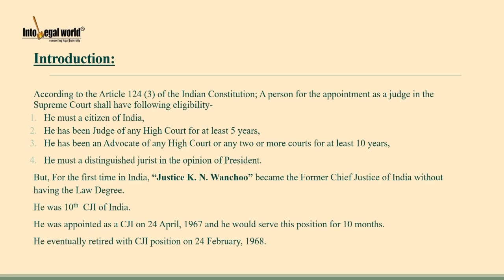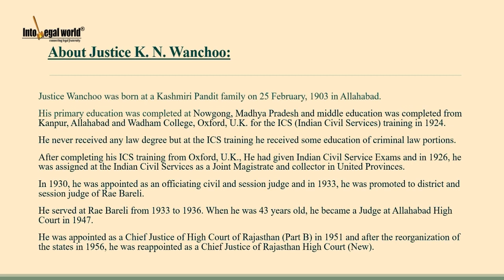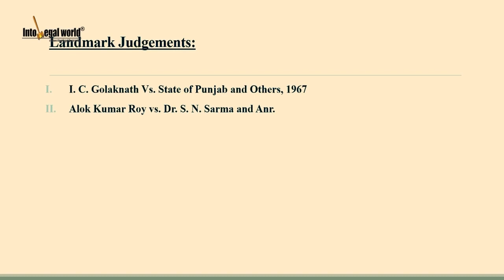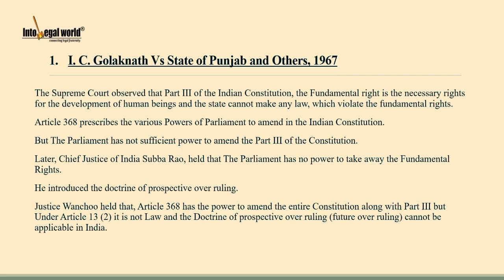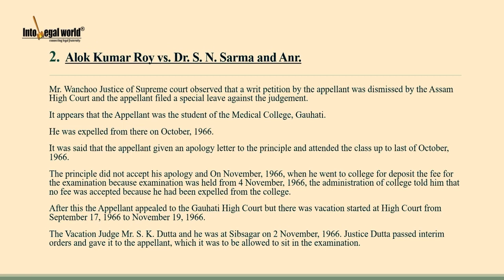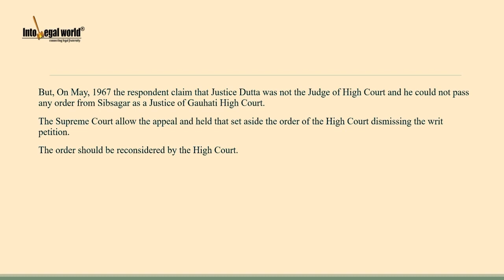The Chief Justice of India who was Judge without a Law Degree | Justice K. N. Wanchoo | Saumya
Justice Kailas Nath Wanchoo served as the 10th Chief Justice of India. He bears the distinction of being the only non-lawyer and only officer of the Indian Civil Service (ICS) to serve as Chief Justice.
Born on February 25th, 1903, in Mandsaur (in present-day Madhya Pradesh), Wanchoo was the first Judge in his family. After passing the ICS exams in 1924, he travelled to the United Kingdom to complete his two-year training. Wanchoo J was not a lawyer by education—much of his initial legal knowledge stemmed from the criminal law taught during his ICS training sessions.
Wanchoo J returned to India in 1926 and was first stationed in the United Provinces (or modern-day Uttar Pradesh and Uttarakhand) as an Assistant Magistrate and Collector. He rose up the ranks over the next decade—by 1937, he was confirmed as Sessions and District Judge in the United Provinces. In 1947, he assumed the role of acting Judge at the Allahabad High Court. Initially filling in for a colleague from the ICS on leave, Wanchoo J was made permanent just ten months later.
On January 2nd, 1951, Wanchoo J was appointed as Chief Justice of Part B Rajasthan High Court. After the reorganisation of states in 1956, he assumed the office of Chief Justice of the Rajasthan High Court on November 1st, 1956. He served in this position until he was appointed as a Judge at the Supreme Court on August 11th, 1958.
Ten years later, post K. Subba Rao CJI’s abrupt resignation on April 11th, 1967 to run for the President of India, Wanchoo J was appointed Chief Justice on April 24th, 1967. He would serve in the position for only ten months, eventually retiring on February 24th, 1968.
While at the Supreme Court, Wanchoo J authored 355 Judgments and sat on 1,286 Benches. He has been cited in 326 Judgments.